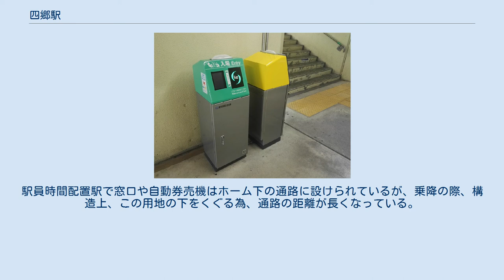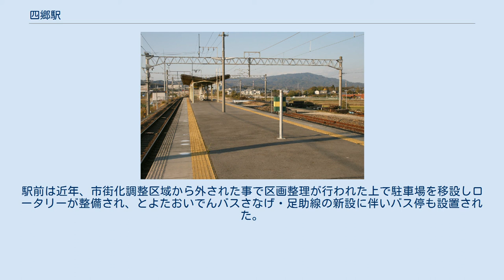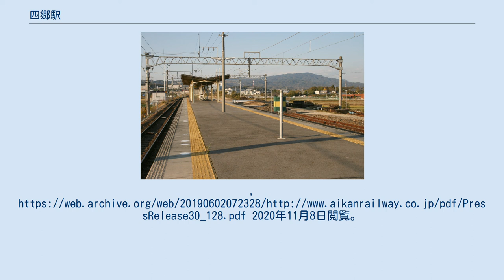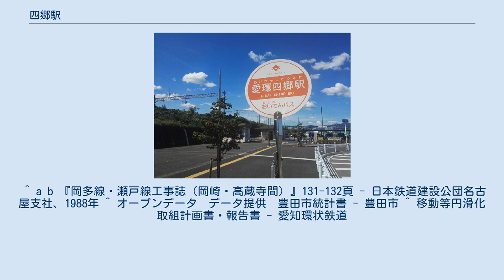四郷駅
四郷駅（しごうえき）は、愛知県豊田市四郷町森前にある愛知環状鉄道線の駅である。
 計画時の仮称は猿投町駅だった。
 島式1面2線ホームの高架駅であるが、2面4線分の用地が確保されている。
その用地の一部を使う形で保線用の側線が1本敷かれており、資材置場などにも使われている。
また、用地に続く車道（坂道）があり高架の下から車で直接乗り入れが可能である。
駅員時間配置駅で窓口や自動券売機はホーム下の通路に設けられているが、乗降の際、構造上、この用地の下をくぐる為、通路の距離が長くなっている。
資材置場には1箇所だけ四方をガードレールで囲まれた場所があり、新豊田方にはモーターカー用の車庫も設置されている。
殆どの列車がこの駅で対向列車と交換をする。
駅前は近年、市街化調整区域から外された事で区画整理が行われた上で駐車場を移設しロータリーが整備され、とよたおいでんバスさなげ・足助線の新設に伴いバス停も設置された。
 国鉄時代は「猿投貨物基地」の建設が計画されており、用地も取得されたが、計画中止となった。
用地は豊田市土地開発公社に売却され、愛知環状鉄道線の建設費に充てられた。
 「豊田市統計書」、「移動等円滑化取組報告書」によると、当駅の一日平均乗降客数は以下の通り推移している。
 ^ 『愛知環状鉄道の30年』114頁、愛知環状鉄道、2019年 ^ a b c 『愛知環状鉄道の30年』年表、愛知環状鉄道株式会社、2019年 ^ “「TOICA」乗車券のサービス開始日について” (日本語) (PDF) (プレスリリース), 愛知環状鉄道, (2018年12月12日), オリジナルの2019年6月2日時点におけるアーカイブ。
 ^ a b 『岡多線・瀬戸線工事誌（岡崎・高蔵寺間）』131-132頁 - 日本鉄道建設公団名古屋支社、1988年 ^ オープンデータ　データ提供　豊田市統計書 - 豊田市 ^ 移動等円滑化取組計画書・報告書 - 愛知環状鉄道